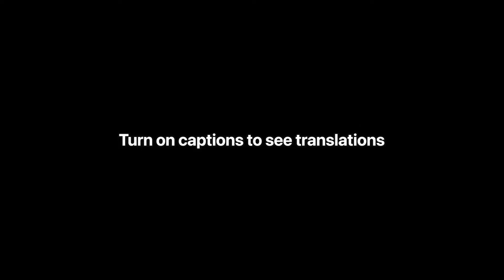Simple Japanese Listening🇯🇵 - Walk with me for just 10 min!